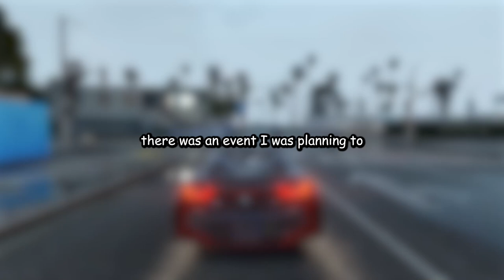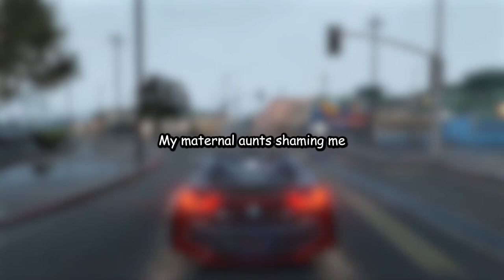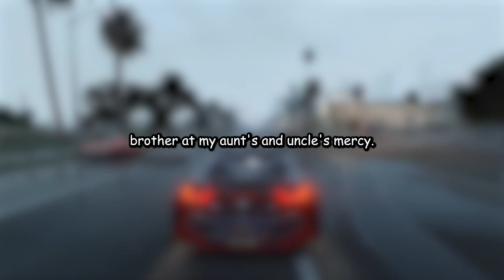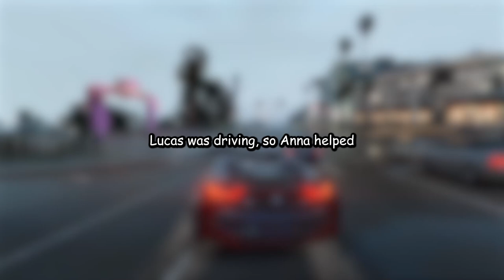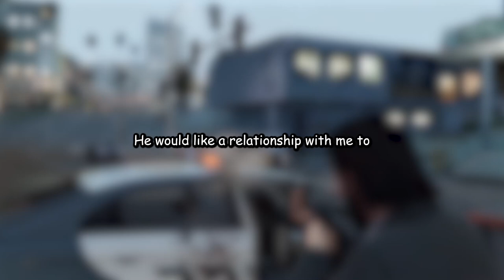My Brother Ruined My Childhood and My Wedding – Now My Parents Are Paying the Price || FAMILY DARAMA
We post daily stories about cheating relationships, reddit stories, infidelity stories.